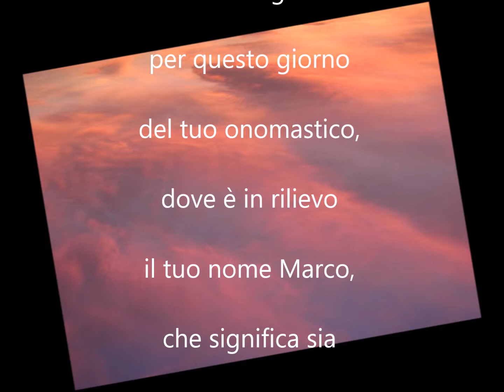BUON 25 APRILE BUON ONOMASTICO MARCO buongiorno buona salute, buona vita, buona pace🌈🌈🌈💖🌺🌺🌼🌷🌷🍀🍀😘”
BUON 25 APRILE BUON ONOMASTICO MARCO buongiorno buona salute, buona vita, buona pace🌈🌈🌈💖🌺🌺🌼🌷🌷🍀🍀😘” BUON 25 APRILE BUON ONOMASTICO MARCO buongiorno buona salute, buona vita, buona pace🌈🌈🌈💖🌺🌺🌼🌷🌷🍀🍀😘”

BUONGIORNO BUON ONOMASTICO MARCO
Tanti auguri per questo giorno del tuo
 onomastico, dove è in rilievo il tuo nome
Marco, che significa sia “dio della guerra,
sia guerriero”, pertanto auguri. BUONA
PRIMAVERA BUONA SALUTE BUONA
VITA BUONA PACE🌈💖🌺🌼🌷🍀😘

Amore, Avventura, Arte, Bellezza, Garbo,
Danza, Felicità, Forza, Fortuna, Musica,
Sogno e tanta salute Grazie di esserci 💖